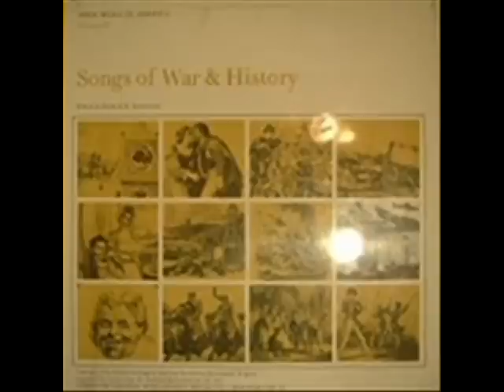Alan Lomax Introduces David "Honeyboy" Edwards/The Army Blues (1942)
David "Honeyboy" Edwards:Vocals, Guitar and probably own Harmonica

Recorded by Alan Lomax for The Library of Congress, Clarksdale, MS., Monday, July 20, 1942

"The Army Blues" originally issued on the 1978 album "Songs of War and History" (Library of Congress LBC 10) (LP)

These recordings taken from the 1991 CD "Honeyboy Edwards:Delta Bluesman"